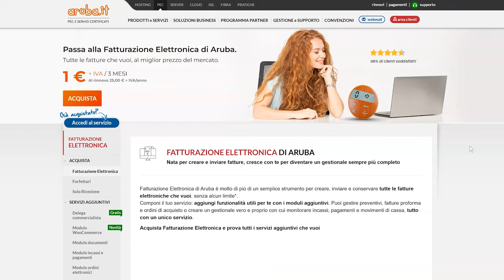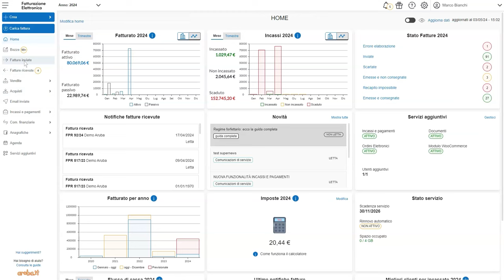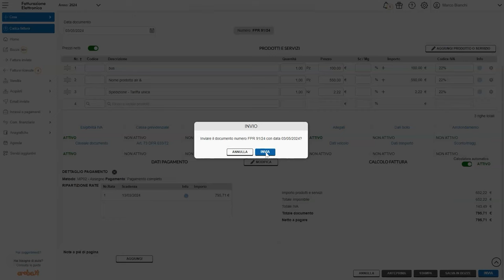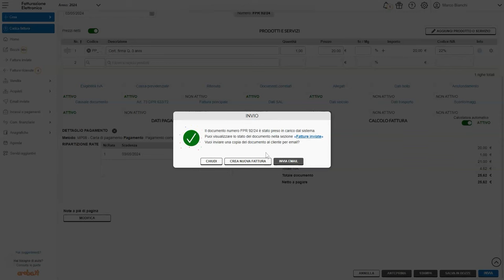Creazione automatica di una nota di credito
La nota di credito è un documento fiscale utile a stornare in tutto o in parte una fattura precedentemente emessa. Può essere creata con modalità automatica dal menu Fatture Inviate del pannello di Fatturazione Elettronica.